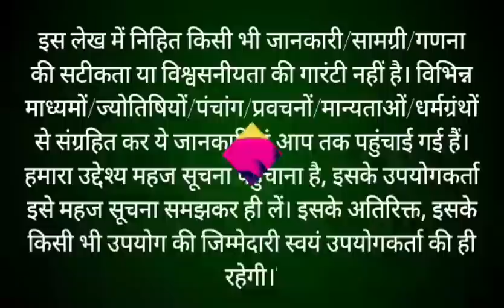श्रीमद भागवत पुराण अध्याय 1-भाग 1